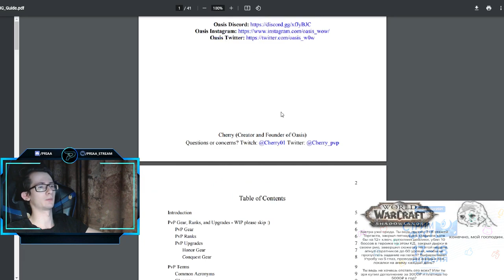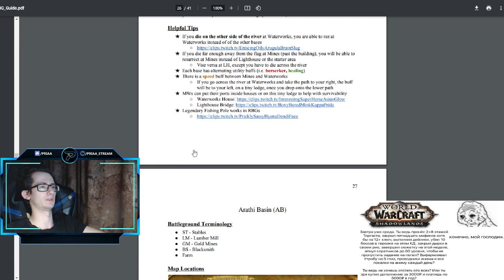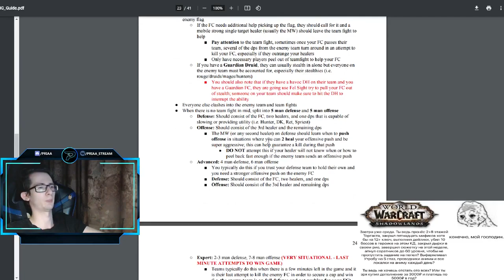Полный текстовый гайд для рейтинговых полей боя в World of Warcraft: ShadowLands